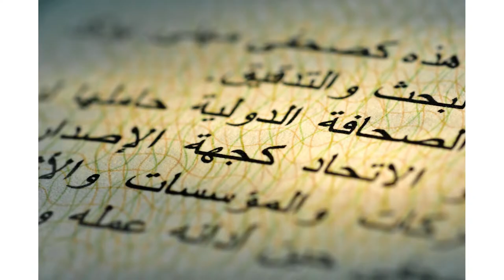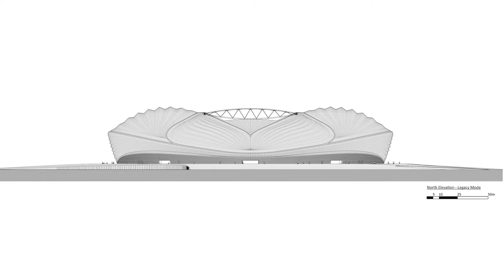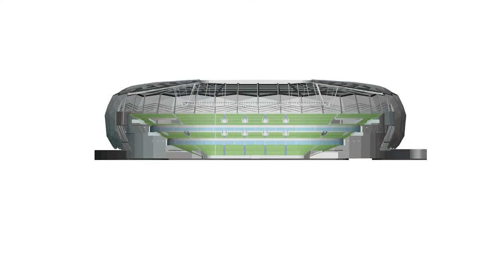COPA 2022 | Conheça a Arquitetura de TODOS os estádios da Copa no Qatar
O Qatar sediará o campeonato, que acontece agora no final do ano, diferentemente das outras copas. Isso devido às altas temperaturas que o país enfrenta no meio do ano.

É claro que o Catar, por ser um país já conhecido por uma arquitetura ousada, apresentaria estádios que chamam atenção pelas suas construções.

Nós fizemos uma compilação desses estádios para vocês e também trouxemos curiosidades arquitetônicas sobre eles.

00:00 Copa do Catar 2022
00:48 Estádio Al Bayt
02:08 Estádio Al Janoub
03:11 Estádio Al Thumama
04:09 Estádio Ahmed bin Ali
04:40 Estádio Education City
05:24 Estádio 974
06:07 Estádio Kahlifa Internacional
06:42 Estádio Icônico de Lusail

Nesse vídeo você também vai encontrar:
Quais são os estádios da Copa do Catar?
Quantos estádio tem no Catar?
Quais serão os estádios da Copa 2022?
estádios do catar 2022
estádios copa 2022
estádio al janoub
estádios copa 2022 prontos
estádio lusail
estádio al bayt
estádio al thumama
Estádio Ahmed bin Ali
Estádio Education City
Estádio 974
estádio de container
Estádio Kahlifa Internacional
estádio zaha hadid
zaha hadid catar
arquitetura catar
arquitetura estádios
arquitetura esportiva
catar clima
instalações da copa 2022